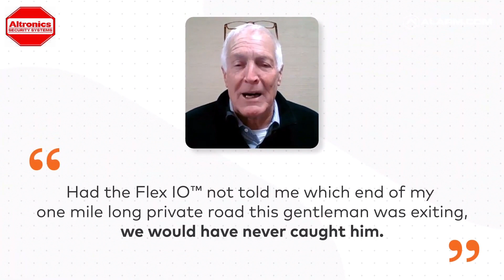Home Security Systems Near Wind Gap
In order to find out more about "Home security systems near Wind Gap WindGap Saylorsburg Brodheadsville Stroudsburg Bangor PenArgyl" PLEASE visit: ?

Altronics Security has been serving the Lehigh Valley area for over 55 years and is the leader in Home and Business Security. Using state of the art technology and the latest app driven monitoring you will always be safe in your space using Altronics Security Systems.

We love working with our friends in the Allentown, Lansdale, Reading, King of Prussia, Doylestown, and Stroudsburg. Keep reading to find out more reasons why we are the #1 choice in Home Security

Our credentials are the cornerstone of our success:
Locally owned and operated in the Lehigh Valley for over 62 years
The most technologically advanced security company in the area
Unparalleled Customer Service
Coupling high-tech equipment with hi-performance customer service
24 hour U.L. listed Central Monitoring Facility
24 hour emergency repair service
We're fully insured for your protection

Our video is showing "Home security systems near Wind Gap WindGap Saylorsburg Brodheadsville Stroudsburg Bangor PenArgyl" subject but we also try to cover the following subjects
-Security systems near Saylorsburg
-Home security systems near Brodheadsville
-Security systems near Stroudsburg

We understand that you're viewing our video due to the fact that you wish to learn more regarding Home security systems near Wind Gap

YouTube videos are offered in many resolutions. Some browsers do not support more recent video formats or quality options. This suggests these internet browsers may just have one or 2 video formats to select from. We advise upgrading your browser or running system for the very best viewing experience.
By adding videos to Watch Later playlist, you can easily watch them whenever you desire, whether you wish to watch them again, or for the very first time.
To include a video to "watch later" {playlist|list while viewing a video, click the "add" button.

Do not forget to signup at the link listed above. For additional information please click the link above